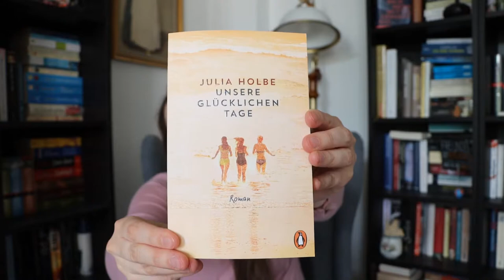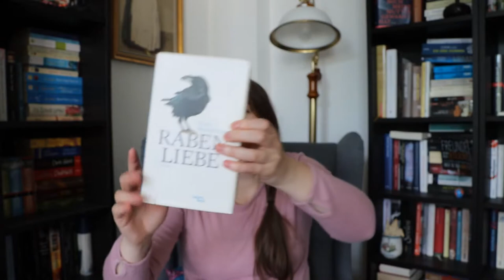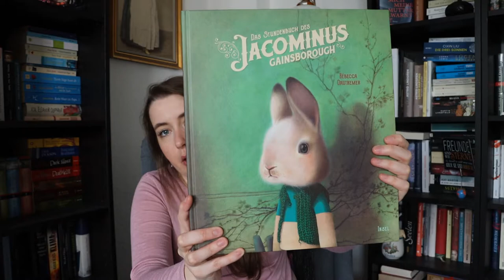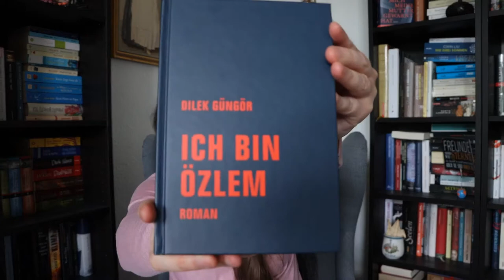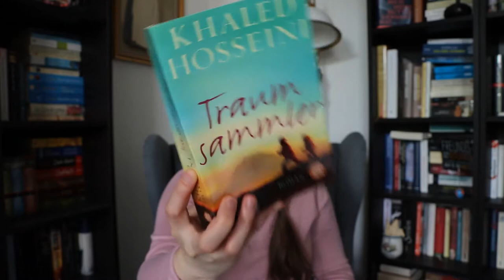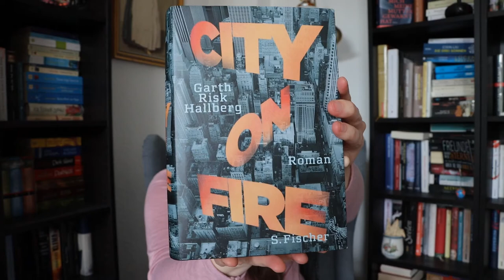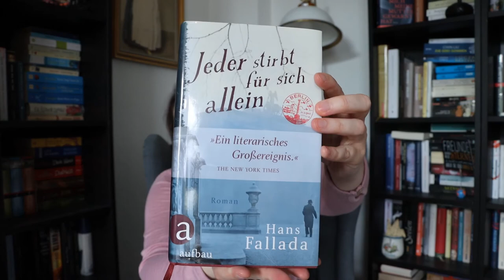[TAG] Gegensätze ziehen sich an Book-TAG | EinBeutelVollerBuecher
Die 7 Fragen vom Gegensätze ziehen sich an Book-Tag möchte ich Euch in diesem Video beantworten.

Erwähnte YouTube-Kanäle
@Caros Bücher

Fragen vom Tag
1. Zeige das erste & das letzte Buch, das dieses Jahr bei dir eingezogen ist.
2. Zeige das günstigste & das teuerste Buch in deinem Regal.
3. Zeige ein Buch mit einem weiblichen & ein Buch mit einem männlichen Protagonisten.
4. Zeige ein Buch, das du schnell gelesen hast & eins wofür die länger gebraucht hast.
5. Zeige das Buch mit dem schönsten & das Buch mit dem hässlichsten Cover in deinem Regal.
6. Zeige das dünnste & das dickste Buch in seinem Regal.
7. Zeige ein Buch, das dir gut gefallen hat & eins was dir nicht so gut gefallen hat.

Enthaltene Musik